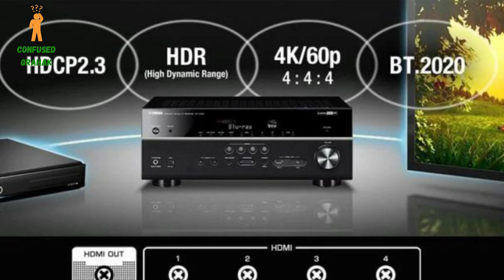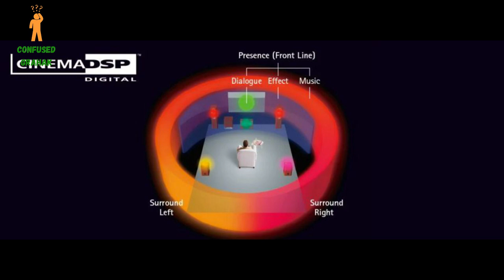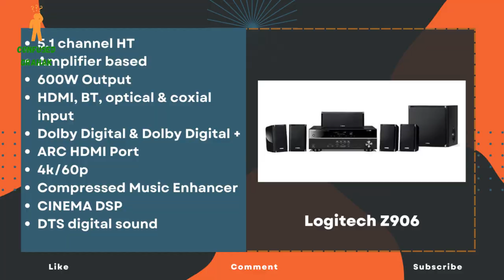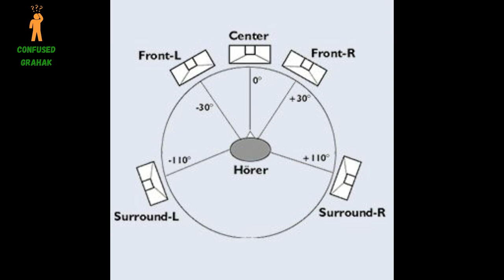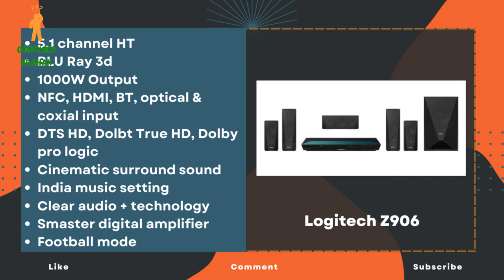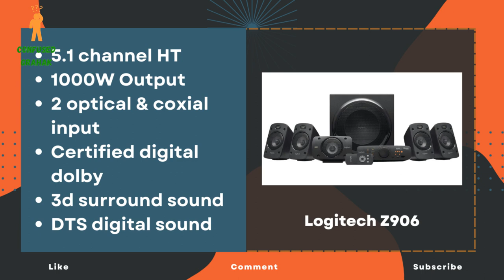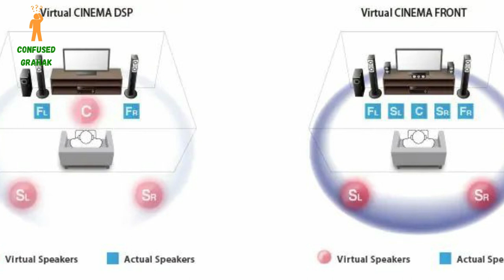Best 3 Home Theater Under 30000 in India 2022 ⚡TOP 3 ⚡ Best Home Theater Speakers Sound System ⚡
Featured Product:-

Yamaha YHT-1840 4K Ultra HD 5.1-Channel Home Theater System

Sony BDV-E3200 Real 5.1ch Dolby Digital Blu-ray Home Theatre System

Logitech Z906 5.1 Bluetooth Surround Sound Speaker System

GEAR USED
○ Main Tripod
○ Green Screen
Hello friends,
Awareness and Education is the main purpose of this channel.
Hope you like my work and efforts.

With love
~Aniket jha